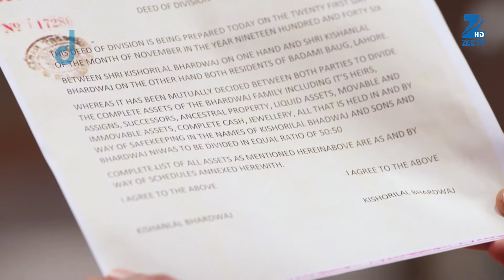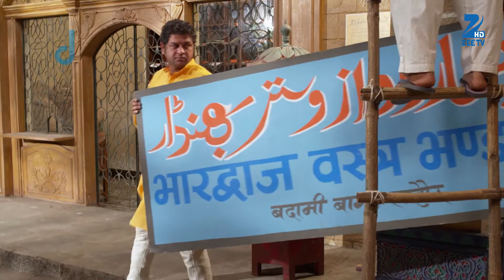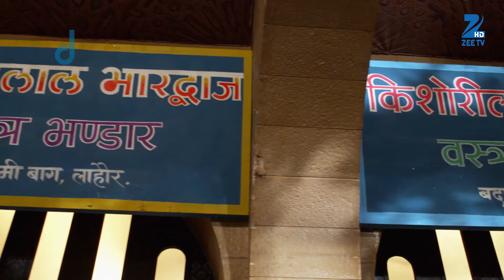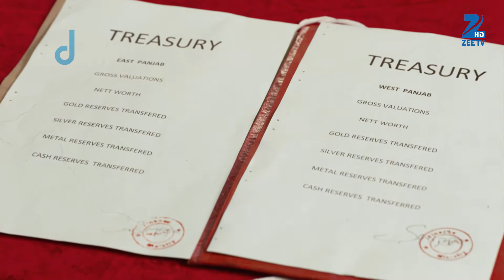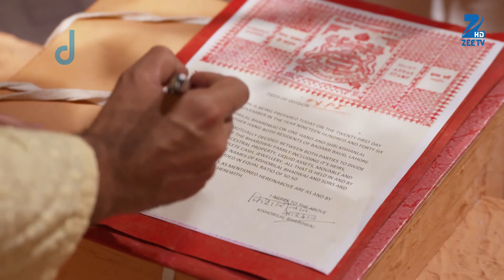Lajwanti - Full Ep - 39 - Zee TV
Show Name : Lajwanti
Producer/Star Cast : Nisha Nagpal,Rohit Khurana, Ankitta Sharma.
Episode No : 39

0

Click here  watch Webisode on YouTube ►PLVqBLRhC9UzFEyWtydeJraIhfvRPu-LVC